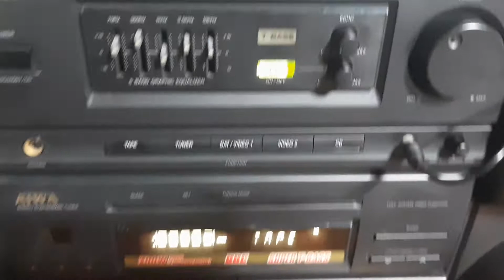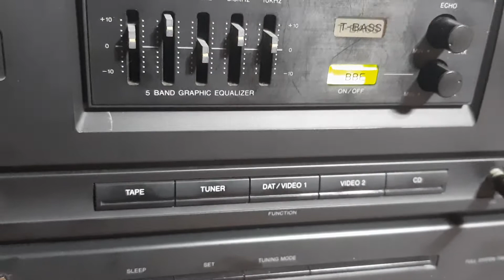Aiwa Rx-N5 enjoying my Music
Eric Concepcion cover